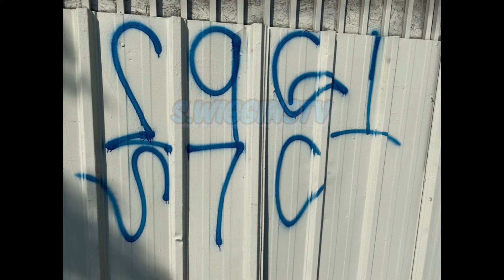97 GANGSTER CRIPS ♿️ RARE PICS (HOOD FLICCS)